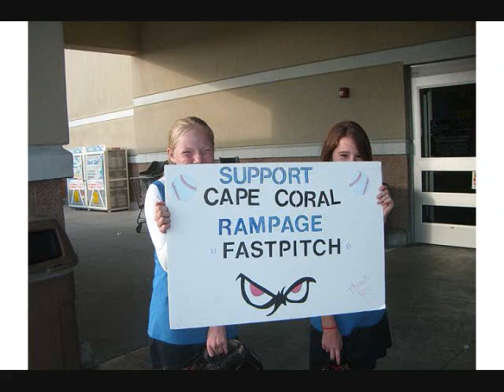Rampage Fastpitch Slideshow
best travel softball team in ALL of Soutwest Florida.. JeaLouS